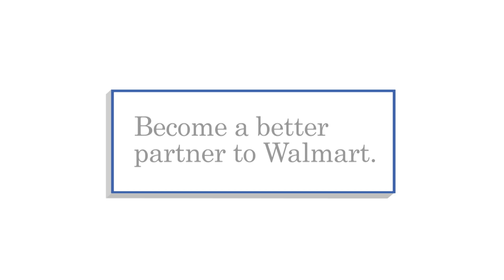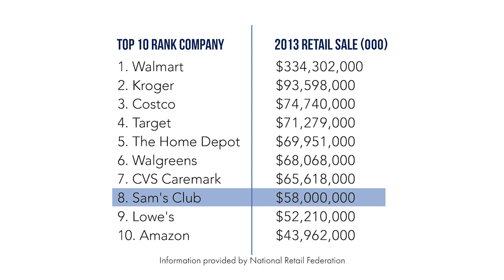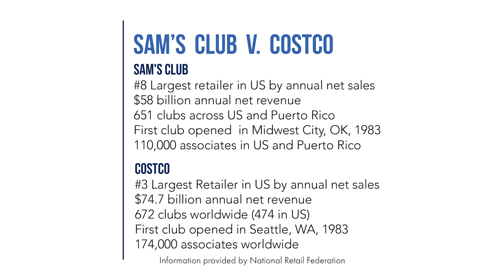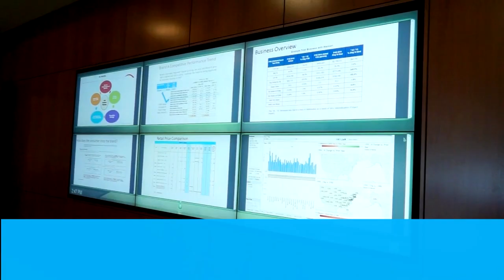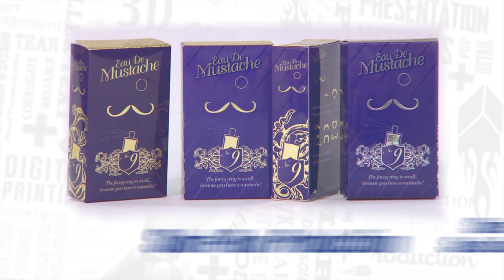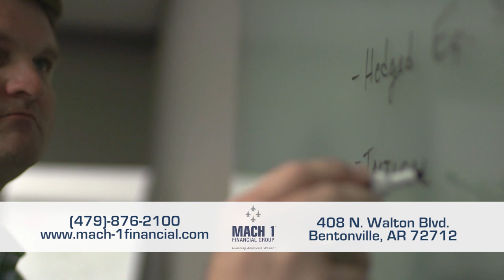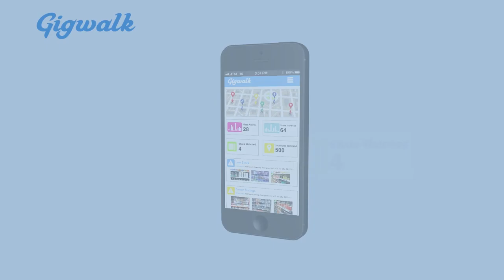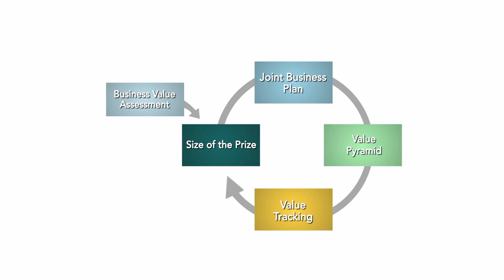Sam's Club v. Costco: A History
Brad Feagans, Former VP of Sam's Club, discusses the beginning of retail clubs in the United States, the challenges Sam's Club has faced, and what sets Sam's Club apart from its competitors. In The Heart of Business in Northwest Arkansas, host Andy Schuch interviews Kyle Alexander of Mach 1 Financial and Graham Gibbs of Samaritan's Feet. The interview explores the benefits of volunteering with Samaritan's Feet, how the charity supports children in need (both locally and around the world), and how you can get involved.

Guests:

Brad Feagans
Kyle Alexander
Graham Gibbs

Host:

Andy Schuch